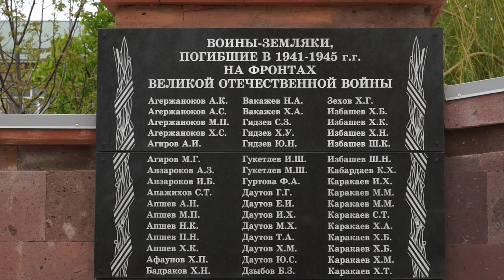19-04-2022 г День единых действий в память о геноциде советского народа нацистами